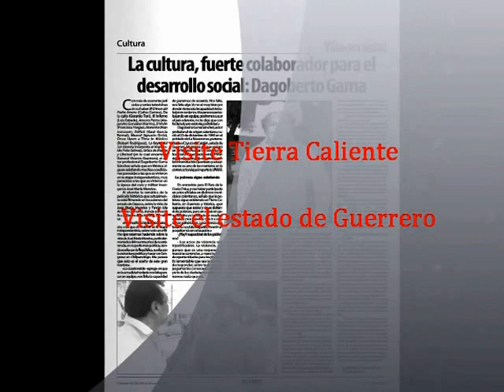ESTADO DE GUERRERO. Visita Tierra Caliente: Dagoberto Gama, actor profesional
Música mexicana
Música tradicional mexicana
Música de América Latina
Música del mundo
Mexican music
Latin American music
World music
Musique mexicaine
musique traditionnelle mexicaine
musique d'amérique latine
Musique du monde
Musica messicana
musica tradizionale messicana
musica dall'america latina
Musica del mondo
Dallas, Texas